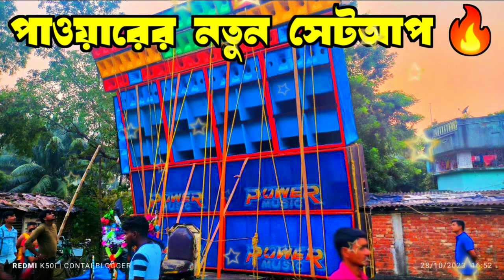badmash number 1 dj song | badmash number 1 dj humming bass